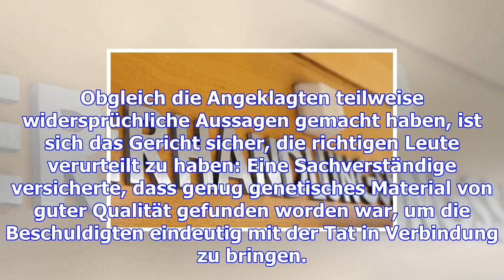Dreimal zwölf jahre haft für brutalen überfall in berg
Drei Angeklagten müssen für jeweils zwölf Jahre ins Gefängnis – mit diesem Urteil ist heute vor der ...